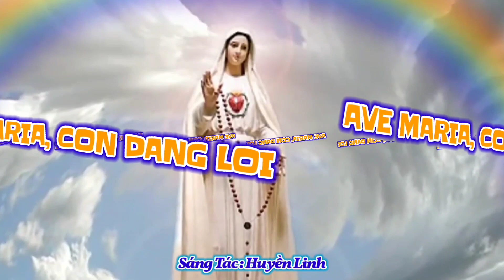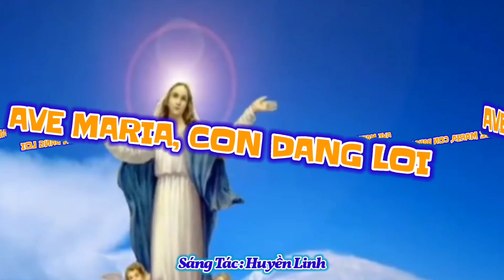(TN) Ave Maria Con Dâng Lời - Huyền Linh